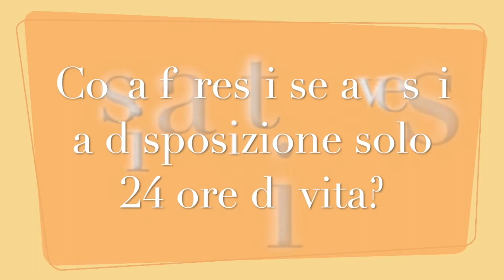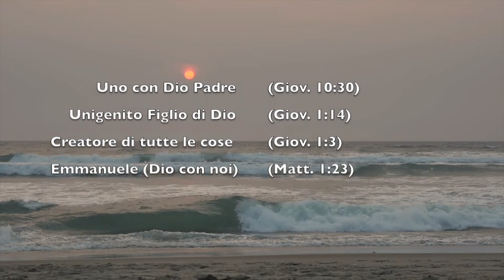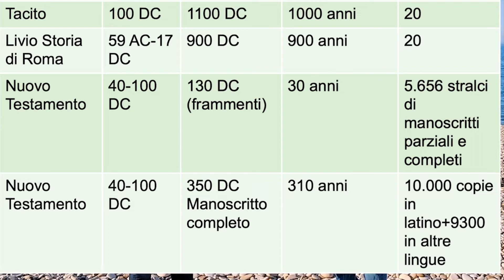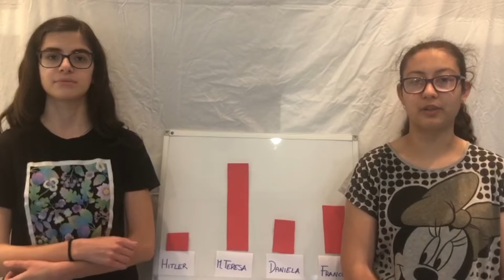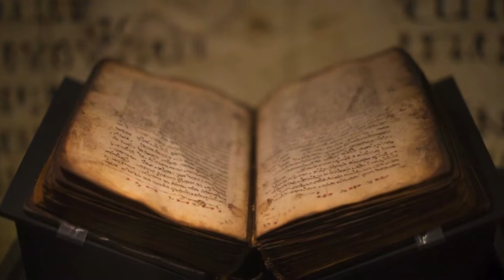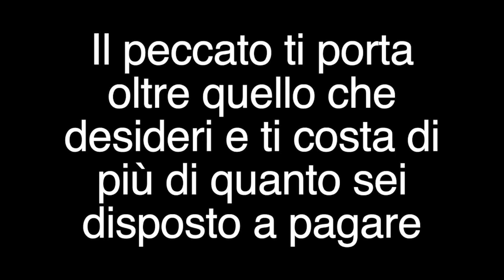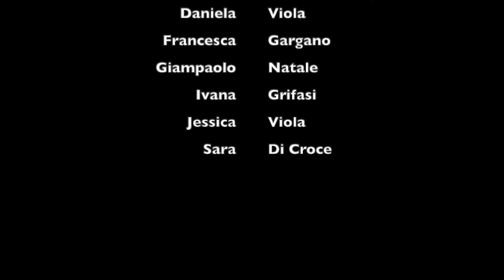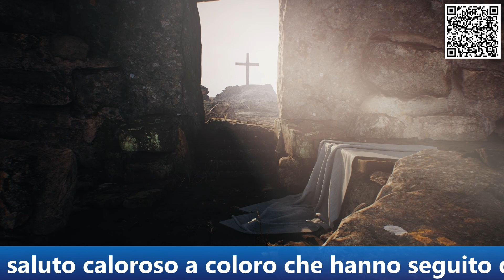Una Preghiera per la Chiesa (2/3) - Culto -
Testo: Efesini 1:15-23
Oratore: Past. Giovanni Greco
Chiesa Evangelica Galed